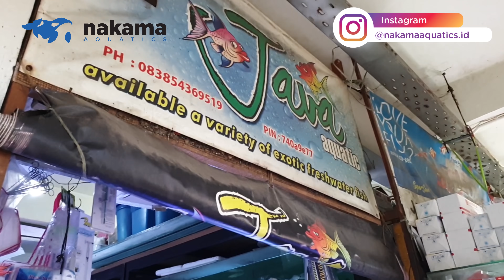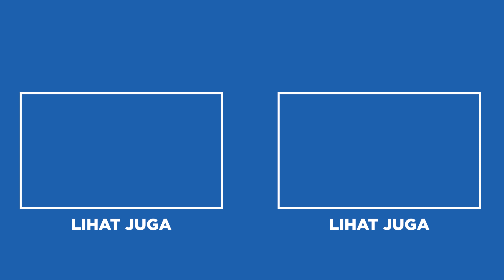NGAMUK! SEPASAR HEBOH ABIS BORONG IKAN LELE RAKSASA AMAZON SI RED TAIL CATFISH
Wah seneng banget bisa beli ikan lele raksasa amazon yaitu Red Tail Catfish. Ia merupakan ikan hias predator yang populer. Jadi aku lagi di pasar ikan hias gunungsari Surabaya. Yuk simak video ini sampai habis!